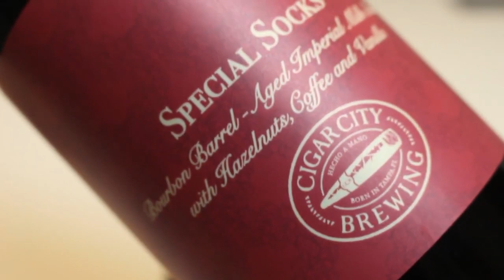The Master of Hoppets Top 10 Best Beers of 2019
2019 was another year with lots of great craft beer! I reviewed 260 different beers in 2019, along with making various blind tastings, cooking & beer episodes, vs beers, on the road videos, vlogs and the Grand Christmas!  Calendar. Actually one of my most prolific years in terms of content for you guys! Out of the 260 actual beer reviews, I complied a list of 10 favorites! Like last year, I also have a list of honorable mentions, of beers who didn't make the top 10. 2020 means we are embarking on the 10th year of TMOH, and I want to give a big thank you, to guys for following me over the years and I hope you will follow my 10th year beery adventures in 2020!!!

Top 10 Best:

1) Cigar City / Angry Chair Special Socks - 100

2) Trillium Cuvee De Tetreault 2018 vintage - 100

3) Equilibrium / District 96 Sexier Fluctuation TIPA - 100

4) Verdant Putty 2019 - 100

5) Side Project / Evil Twin Maltvin - 99

6) Horus Proper Dose - 99

7) Transient Prince of Barkness - 98

8) Modern Times Modem Tones - Bourbon Barrel Aged with Vanilla - 98

9) Bottle Logic Fundamental Observation - 98

10) Kane A Night to End All Dawns (2015 Vintage) 98

Honorable Mentions:

Prairie Vanilla Noir - 97
Mikkeller San Diego Brunch On Brunch - 97
Cantillon Fou' Foune (2018 vintage) - 97
Cycle Rare DOS 1 - 97
Omnipollo / Dugges Perpetual 97
Toppling Goliath Fire, Skulls, & Money 97
Mikkeller Baghaven Pántáo 97
Cigar City Marshal Zhukov's Florida-style Imperial Stout - 97
Malbygg \ Cycle \ KEX Brewhaha - 98
Omnipollo Bianca Blueberry Maple Pancake Lassi Gose - 98
Fremont Coconut B-Bomb - 97
Goose Island Bourbon County Brand Vanilla Stout - 97
Cycle Roadtrip 2018 : Don’t Know What I’m Gonna Do - 97
Amager / Mikkeller / White Labs Big, Bold & Beautiful - 96
3 Fonteinen Hommage Bio Frambozen Oak Blend No. 54 - 97
Transient Kentuckey - 98
Trillium Headroom & Max Headroom 98/100
Hoppin' Frog Rocky Mountain Barrel Aged TORIS - 97
3 Fonteinen Intens Rood (season 17|18) Blend No. 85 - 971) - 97
Aslin/Casa Agria Bale - 98